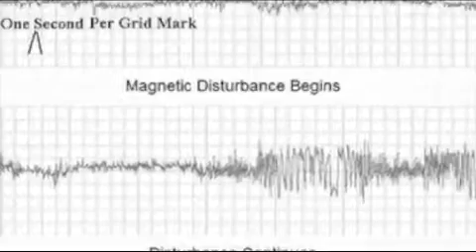CDR Walter Ashe Interview - Part 1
This is Part 1 of an interview with USN CDR Walter Ashe (retired) conducted by Richard Van Treuren at the Naval Airship Association convention held in Tucson, Arizon in 1993.